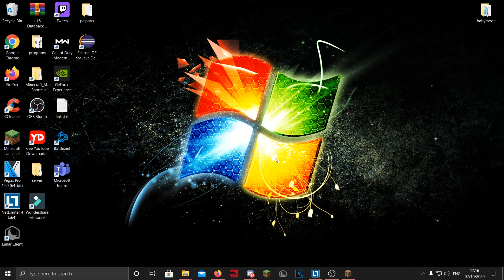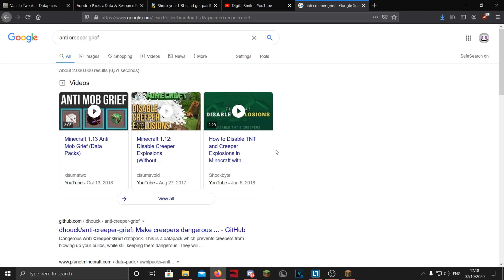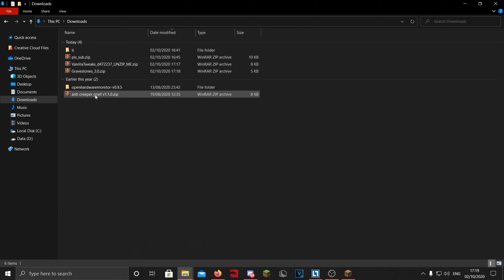How Install Datapacks For Minecraft 1.16+ !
video info: in this short tutorial i'm showing how to get a datapack working in your world . this is very simple but if it doesn't work you can join my discord server ( link below ) and ask me there

 music: Dreweybear - Midnight , lakey inspired - watching the clouds

 upload schedule:
 --weekend : Logcraft , redstone video or hypixel skyblock
 --wednesday : sometimes redstone video